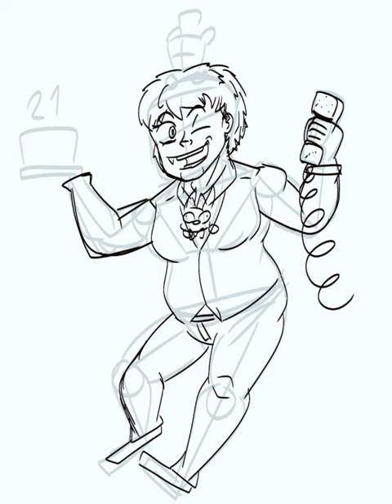happy birthday to me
วันที่ 9 กรกฎาคมคือวันเกิดของฉันซึ่งครบรอบ 21 ปีชั้นแก่ขึ้นอีก 1 ปีแล้ว แต่ฉันก็ไม่หยุดพัฒนาฝีมือตัวเอง ฉันยังวาดรูปต่อไปเรื่อยๆ และฉันหวังว่าปีนี้จะเป็นปีที่มีความสุขสำหรับฉัน